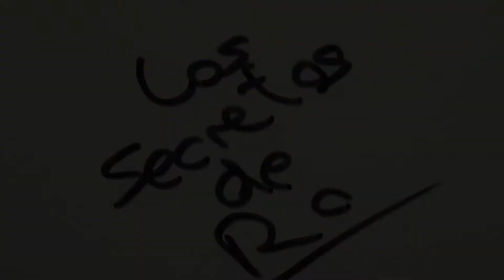Cual es el mejor corrector - Los secretos de Ro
Material que utilizo:
Cámara: Nikon D5300
Móvil: Xiaomi Pocophone
Cámara acción: Xiaomi Xiaoyi 1080P
Trípode: Quick pro photo
Gorilla: Theoutlettablet® Trípode
Ordenador: Lenovo Y520 15YKBN

Gracias!